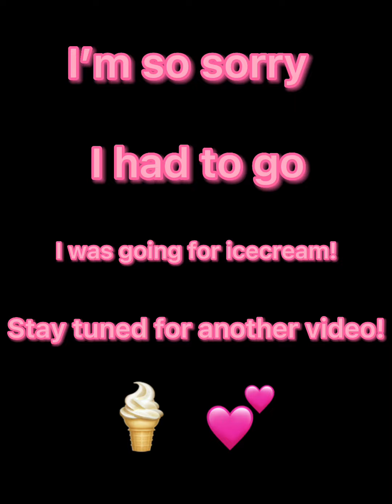Playing bedwars! (I have an intro!!)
Hello guys! I know I haven’t posted in a while, I know it’s been maybe about 10 months, but I am promising you guys that I will try and post more! I really only have time to post in the summer because of school, but I will try to post more often. 💕